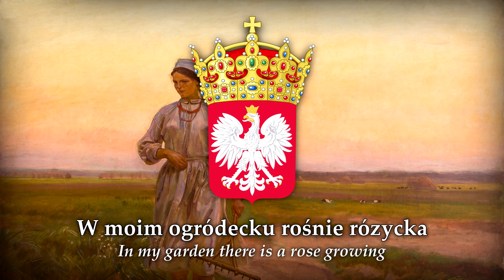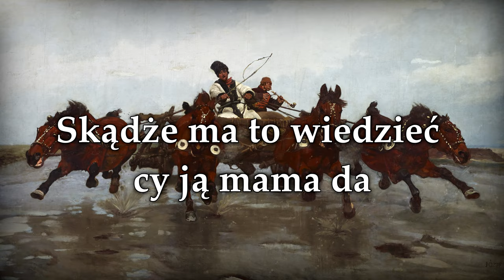W moim ogródecku (In my garden) Polish Folk Song [+Eng sub, HQ]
Please consider Joining our Discord for to learn and talk about History and Music!